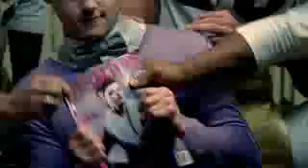Taylor Swift Mean low